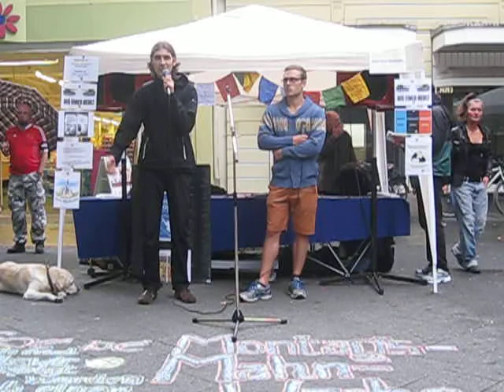Montagsdemo Mahnwache Krefeld 25.08.2014 Teil2